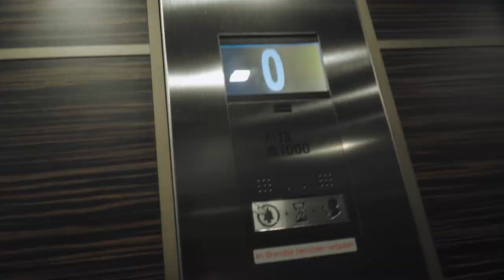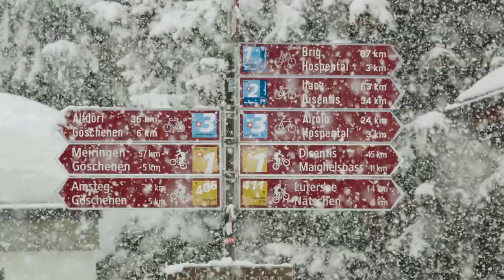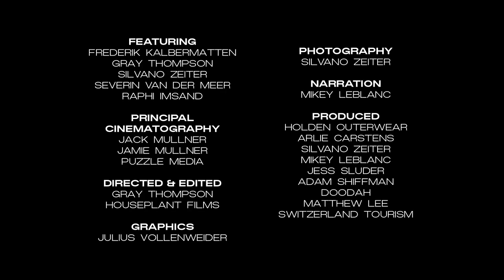The Glacier Express Episode 3: Andermatt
The Glacier Express is a five-part episodic film series featuring Switzerland’s legendary Glacier Express with Holden Explorer Fredi Kalbermatten, photographer Silvano Zeiter and adventure filmmaker Gray Thompson.

In Episode 3, the trio thread life-affirming chutes, guzzle garlic soup, and clamber across a gleaming skybridge in the Swiss Alps.

Travelling from Zermatt to St. Moritz on the world's most scenic railway, the film follows the trio as they explore pristine valleys, towering peaks and the fabled Swiss mountain towns in between.

Since the magazine first started in 1995, Whitelines has been about one thing - spreading the love of snowboarding as far as possible.

Gear reviews, exotic travel destinations and tonnes of snowboarding knowledge and advice - you'll find it all and more right here on our YouTube channel